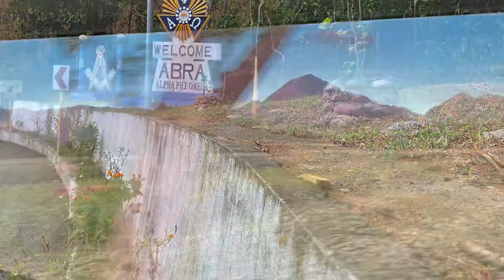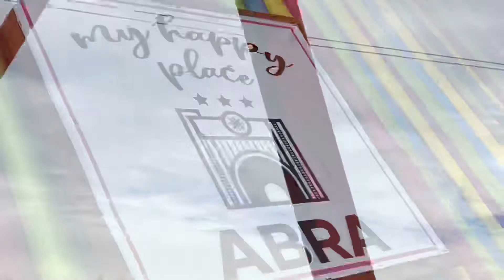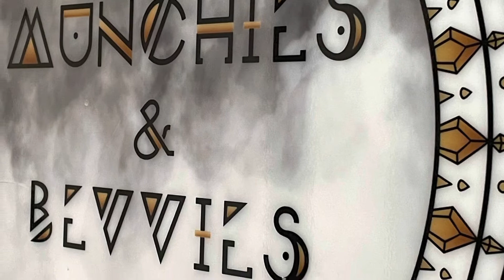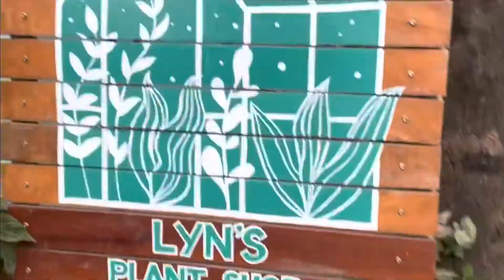FOODMAP CORDILLERA: Abra | Highlight Video | DOT-CAR | Pandemic Edition | 2021